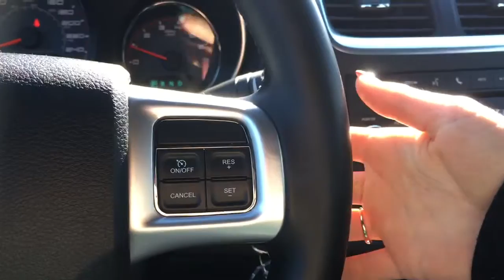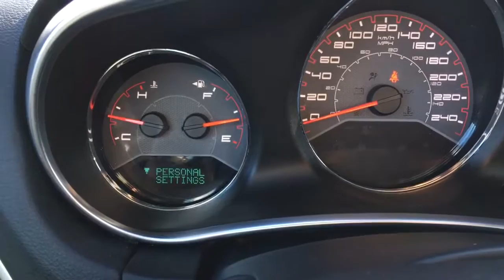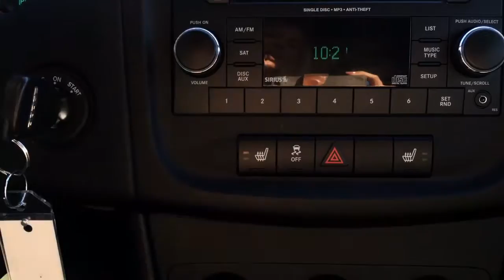Northland Dodge | Pre Owned/Used 2013 Dodge Avenger SXT 2.4L FOR SALE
NOW SOLD!!!
2013 Dodge Avenger SXT 2.4L Dual VVT for sale in Prince George, BC. This Avenger features one of the quietest cabins of the segment with 45 sound-deadening treatments. This Top Safety Pick also features keyless entry, cruise control, tilt steering, autostick, tire pressure monitoring, 60/40 rear split, 3 point seatbelts on all 5 seats, child safety locks and anchors. This spacious and stylish sedan has a bright white exterior with chrome accents throughout the interior as well as the exterior. Come to Northland Dodge and see for yourself all the incredible features this car has to offer! No appointment necessary and test drives are welcome!
Stock#P7543
/ 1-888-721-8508 or come visit us at 2844 Recplace Dr Prince George BC, V2N 0B2 no appointment necessary. We look forward to meeting you! Thanks for viewing and we will see you soon!
Northland Chrysler Dodge Jeep Ram Dealer # 30541